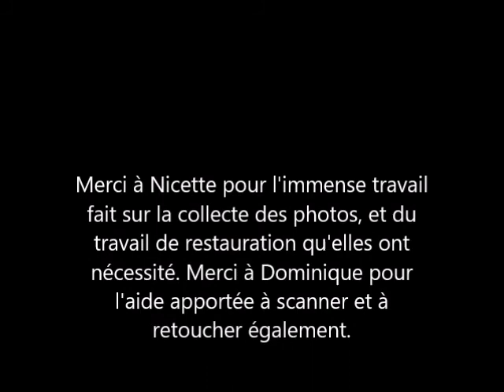My Movie 06 mai 2017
Vidéo familiale.